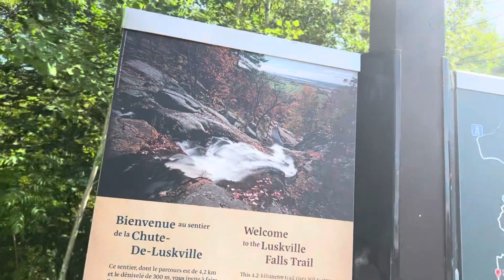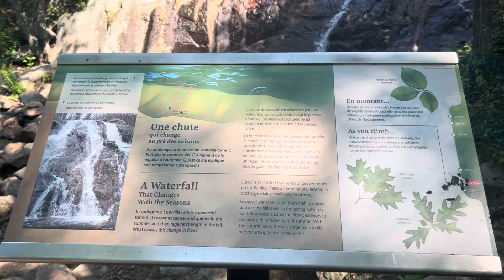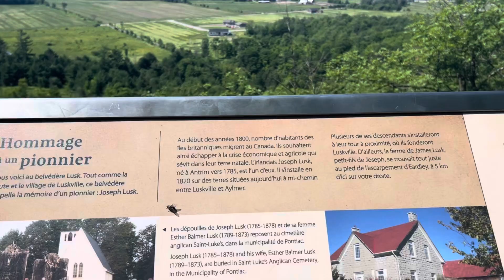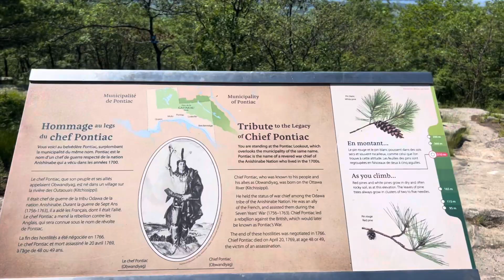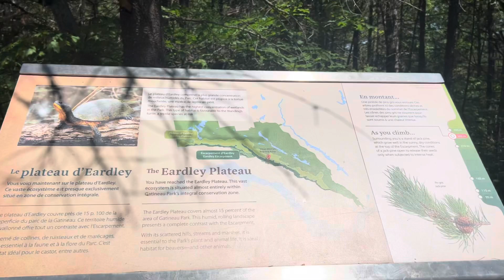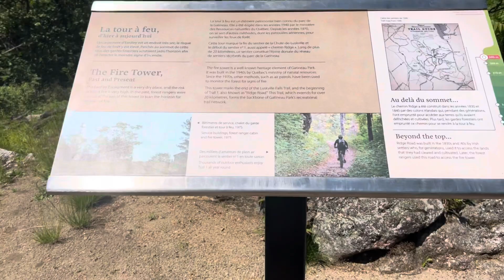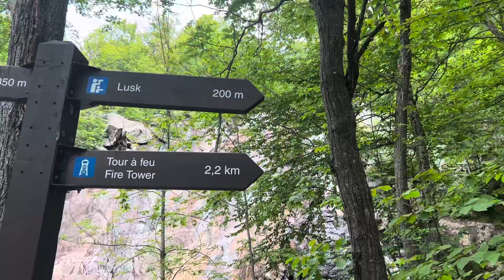Hiking At Luskville Falls Trail Canada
Setelah sekian lama tidak hiking ternyata lumayan berasa juga